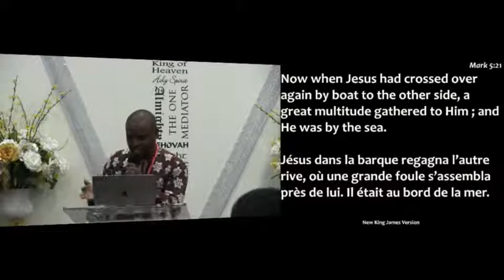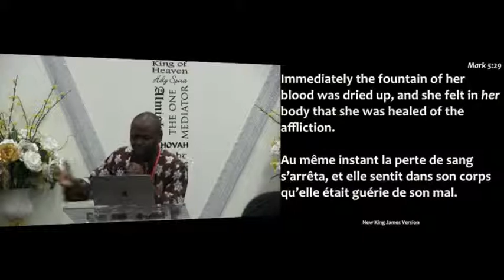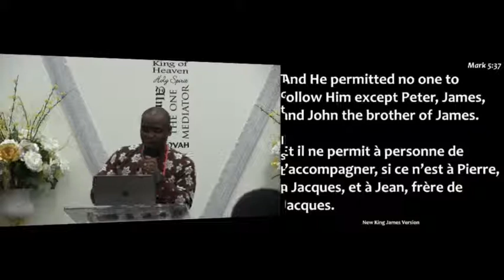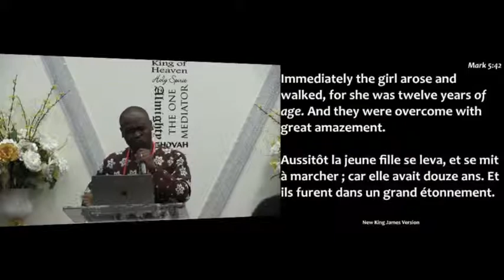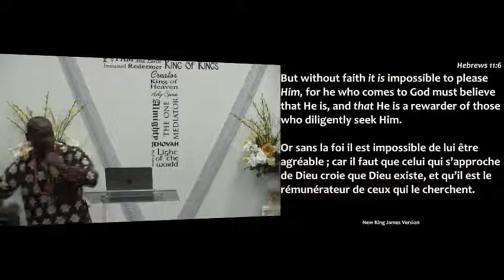Violent Faith For Your Harvest By Servant Selmin Edoun